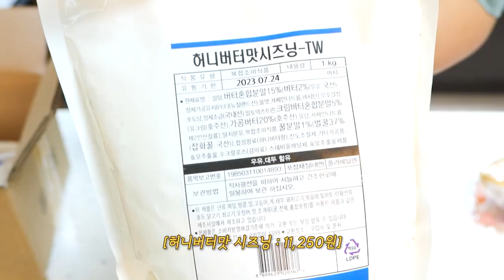7,900원 뿌링클 치킨 리얼사운드 먹방 | 당당치킨 뿌링클 가루 만드는법 | Bburinkle Eating show MUKBANG ASMR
시즈닝 정보(광고아님)
태원식품 스노윙시즈닝 1 kg
태원식품 허니버터맛 시즈닝 1 kg
새롬식품 슈가파우더 (다른거 써도 상관 없지 않을까요?!)